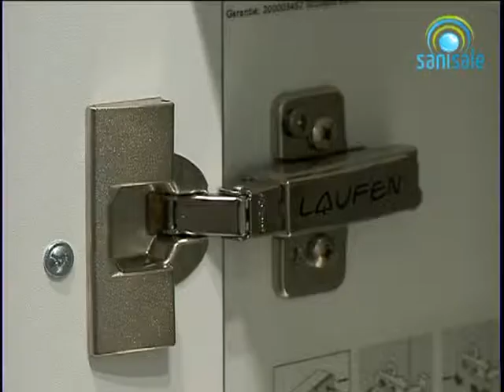Laufen - Palomba wastafelblad 160 cm. m/1 uitsparing